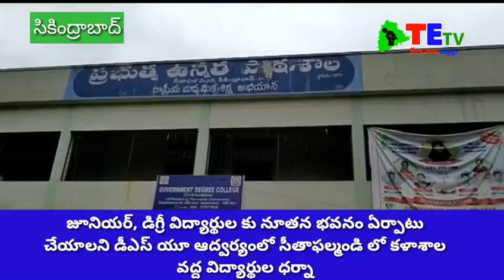ప్రభుత్వ జూనియర్, డిగ్రీ కళాశాల కు నూతన బిల్డింగ్ కావాలంటూ డి ఎస్ యూ ఆద్వర్యంలో ధర్నా||DSU||TE TV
TE TV